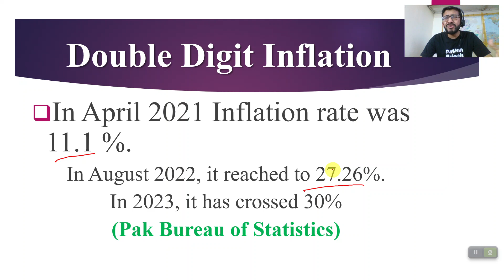Youtube Shorts : Inflation in Pakistan Facts and Figures : CSS/PMS Facts and Figures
This video will be helpful for the CSS/PMS and Descriptive Tests of:
Inspector FIA
 Custom Inspector
 Intelligence Officer